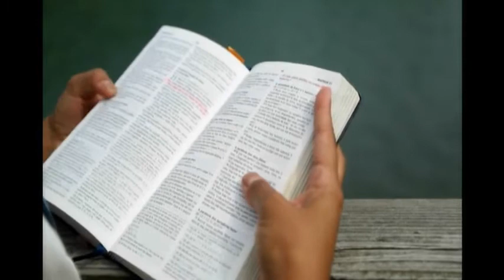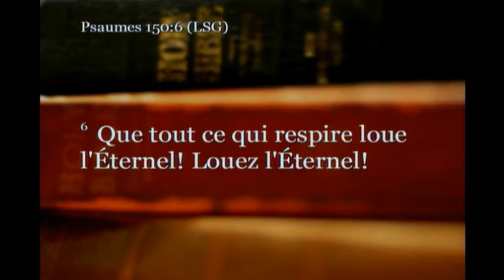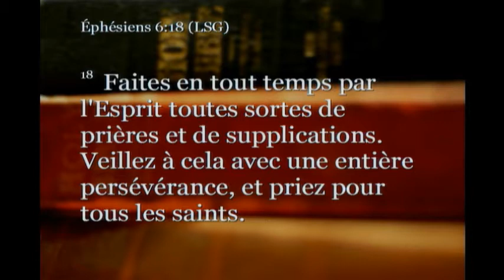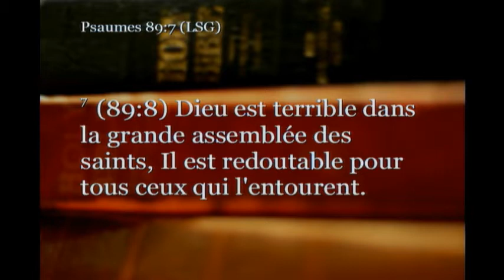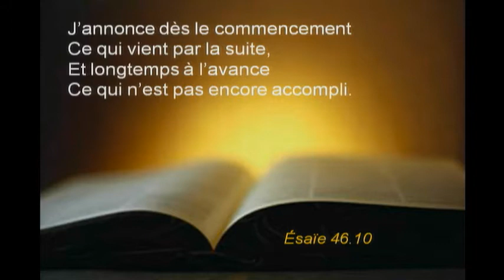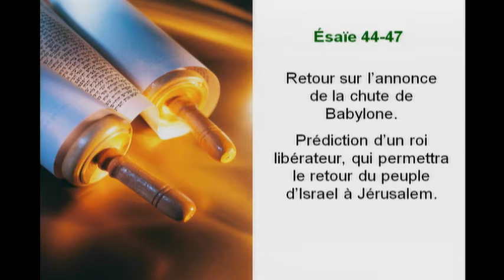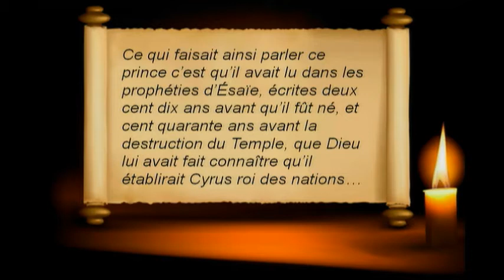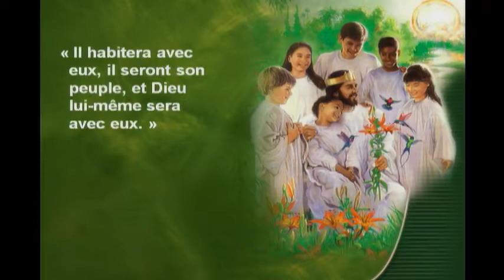2016-11-12 Elle est tombée Babylone la grande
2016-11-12-elle est tombée babylone la grande - Captured Live on Ustream